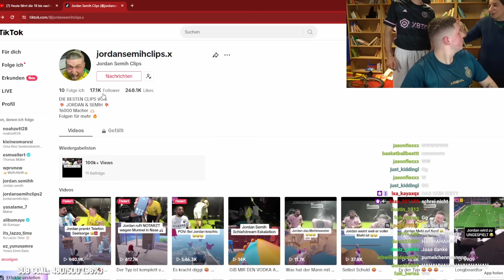SILENT LIBARY wird EHRENLOS | Jordan & Semih